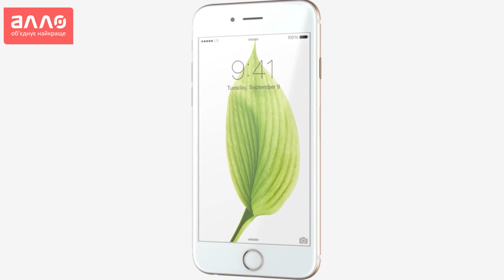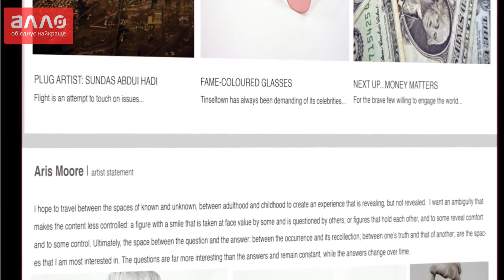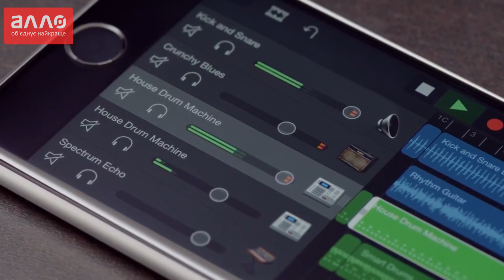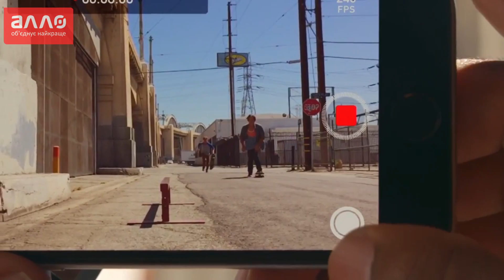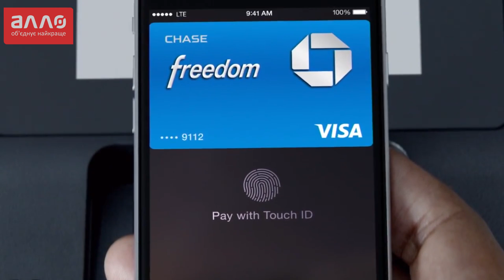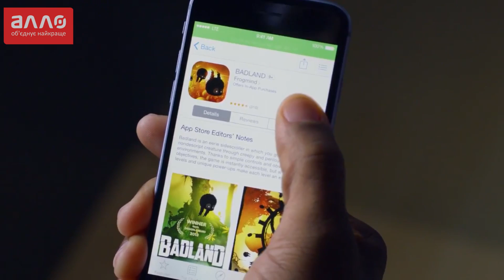Анонс нового Apple iPhone 6 та iPhone 6 Plus (перекладено українською мовою)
Оскільки тепер у нас iPhone офіційно, то і офіційний анонс ми вирішили перекласти українською. Зустрічайте - анонс нового Apple iPhone 6 та iPhone 6 Plus